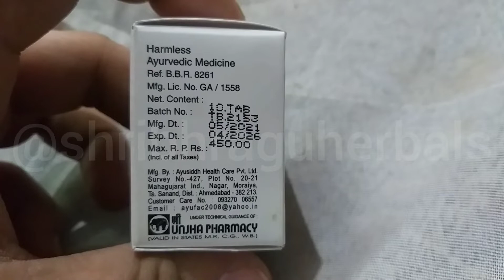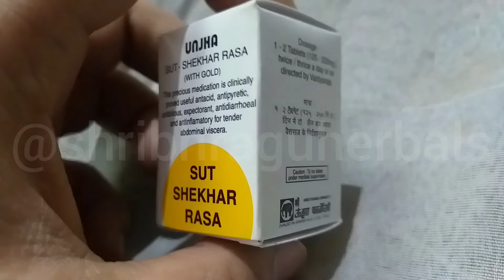अपनी पल्स (pulse rate) को बड़ायें मात्र 450 रु में। सूतशेखररस sootshekharras pulse pulserate.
To buy any Ayurvedic product or consult plz watsaap here - 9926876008